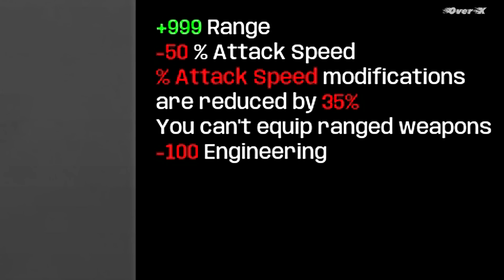Brotato Ep.16 - มันฝรั่งที่ตีไกลที่สุด